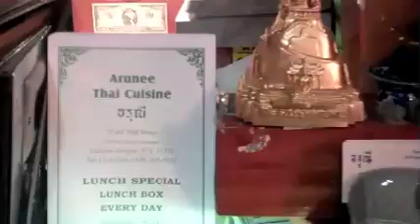Moveable Feast: Arunee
n the QAX version of the Moveable Feast, QCA pairs a local artist with a local restaurant. As part of this Flip Video workshop series, artists produced short videos that featured neighborhood hot spots. SEE WHO THE ARTISTS PICKED in 2011.

Artist Beatriz Gil @ Arunee Thai Cuisine in Jackson Heights.